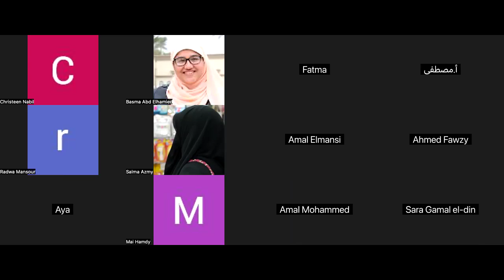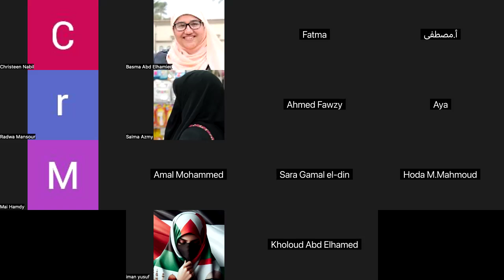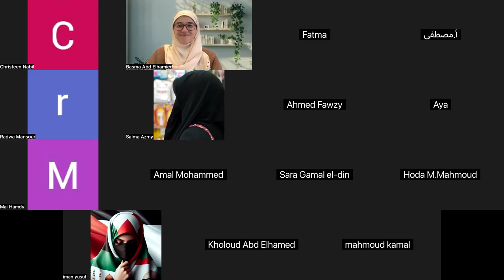Teachers' Club - 21-10-2024 نادي المدرسين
In this club, we had a demo by Ms Christine and a discussion on a question relevant to classroom management and students' behavior.
This club is for all Teachers for free. It is done online via Zoom with Abla Basma on a regular basis. The sessions are recorded and uploaded on our channel. Demos from teachers are done for feedback. Also, consultations are provided.
Missed a session?